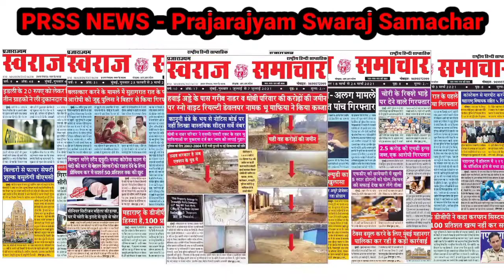KPM School में मनाया गया महिला दिवस, PRSS NEWS की रिपोर्ट 🔥🔥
KPM स्कूल में मनाया गया महिला दिवस,PRSS NEWS की रिपोर्ट